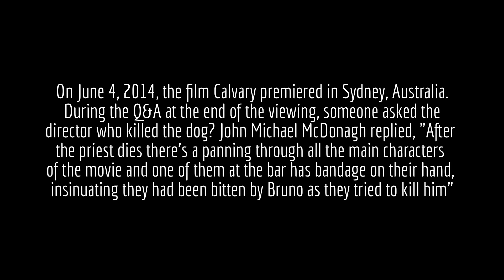Calvary (2014): Who Killed the Dog?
Find out who killed Burno (the priest's dog) in the movie Calvary released in 2014.

On June 4, 2014, the film Calvary premiered in Sydney, Australia. During the Q&A at the end of the viewing, someone asked the director who killed the dog? John Michael McDonagh replied, "After the priest dies there's a panning through all the main characters of the movie and one of them at the bar has bandage on their hand, insinuating they had been bitten by Bruno as they tried to kill him"